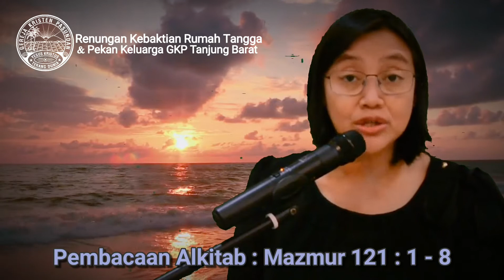GKPTB - Renungan KRT 041120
Renungan Kebaktian Rumah Tangga & Pekan Keluarga GKP Jemaat Tg. Barat Rabu 4 Niv 2020